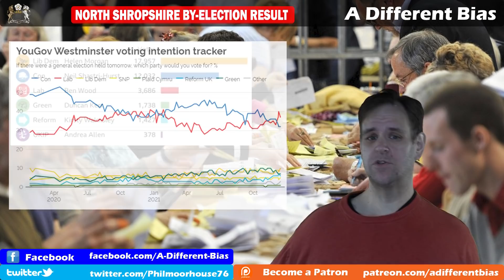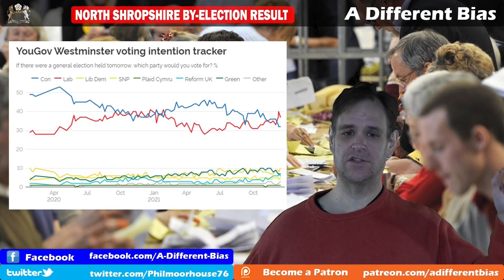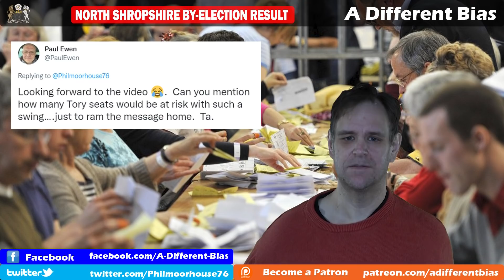Heavy Defeat for Johnson in North Shropshire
The long anticipated by-election held to replace the disgraced Owen Paterson has finally been held and the Liberal Democrats have won. Not by the small margin I was expecting, but by a massive swing that will send shockwaves through the entire country. This was a grievous blow for Boris Johnson who cannot now surely have any authority left within his party.